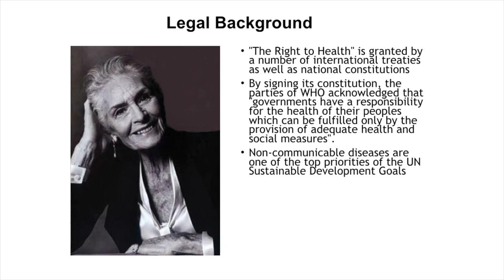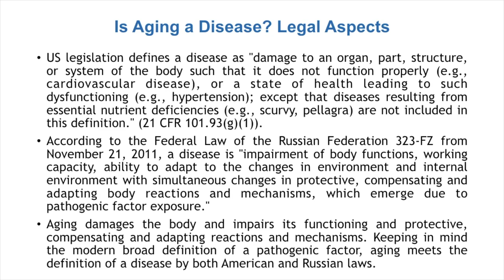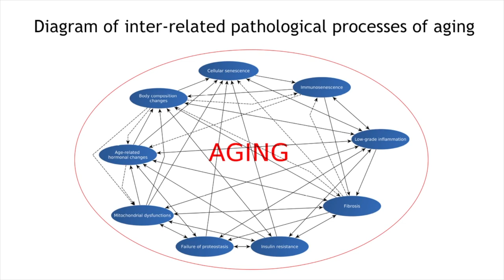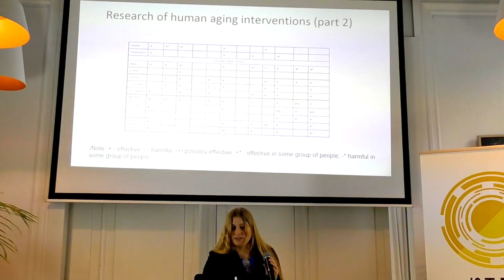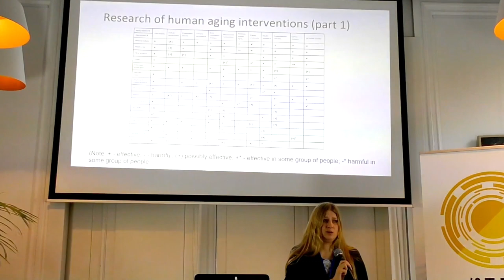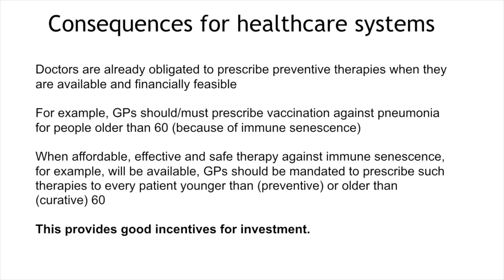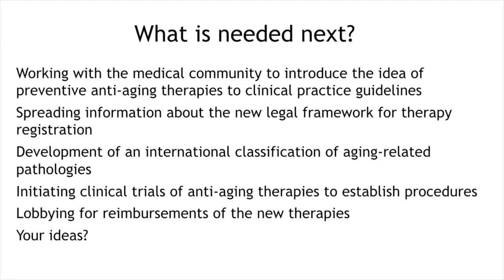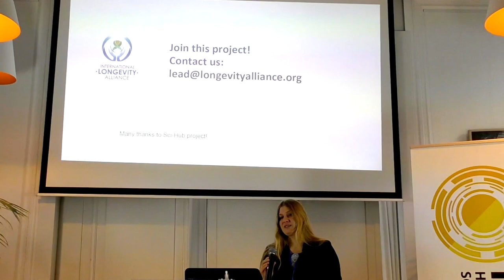Daria Khaltourina EHA 2018 Talk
At the Eurosymposium on Healthy Ageing organized by HEALES, International Longevity Alliance board member Daria Khaltourina discussed the idea of aging as a disease and how the ILA influenced the World Health Organization's decision to add the extension code of "aging-related" to the ICD-11.